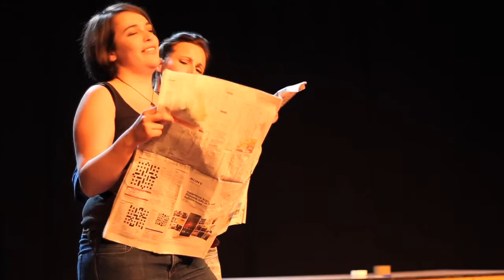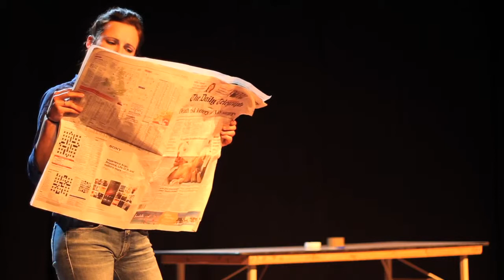Long ago and far away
Directed by Olga Fedorova
Cast: Raissa Ruseler, Helene G, Giulia Giubergia, Tessa Verschuijten

Adaptation from David Ives' "All in the timing".
An ISN Leiden Theater production @ Ins Blau Theatre, Leiden, the Netherlands